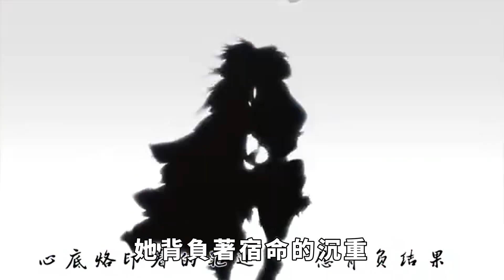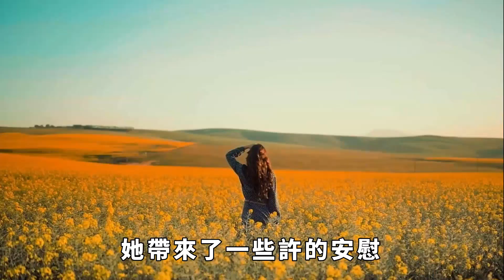乾隆臨幸13歲晉妃：嘉慶皇帝的忍痛割愛，背後隱藏的驚天秘密！【本宮扒歷史】歷史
在清朝的歷史長河中，嘉慶皇帝的一道詔令引起了軒然大波。他竟然忍痛割愛，將年僅13歲的晉妃賜予了當時已經88歲高齡的乾隆皇帝。這個看似匪夷所思的決定，背後卻隱藏著諸多玄機和政治考量。嘉慶元年，乾隆皇帝禪位於嘉慶，自己退居幕後，但仍掌握著實權。此時的乾隆雖然已至暮年，但威嚴猶存，對朝政的影響力仍然不可小覷。嘉慶皇帝為了鞏固自己的地位，同時也為了表達對先帝的尊重，決定以晉妃為禮物，向乾隆示好。